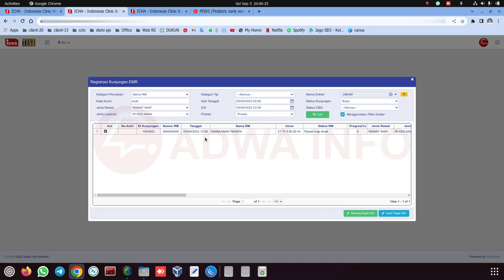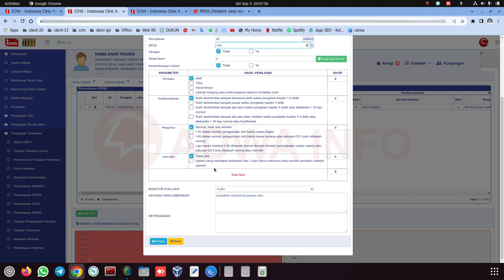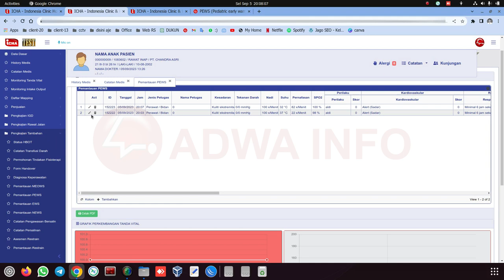Mengenal Apa Itu PEWS (Pediatric early warning score) Pada SIMRS ICHA EMR